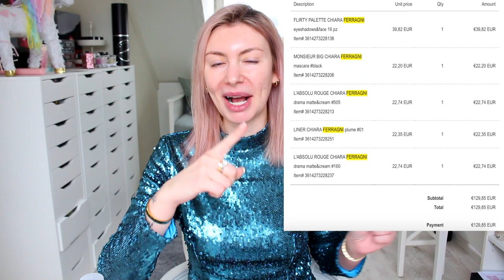PROVO LA NUOVA COLLEZIONE CHIARA FERRAGNI X LANCOME!!!!!! SOLDI BUTTATI?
Ciao mia kissandmakeupfamily !💕Non vedevo l'ora che mi arrivassero i prodotti chiaraferragni per Lancome per provarli assieme a voi!! Che ne dite del makeup finale, vi piace?